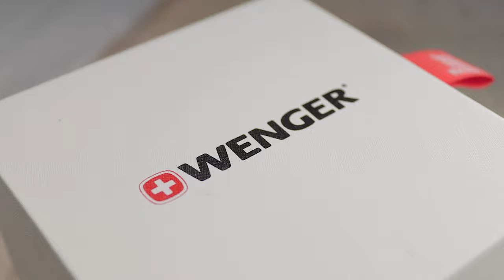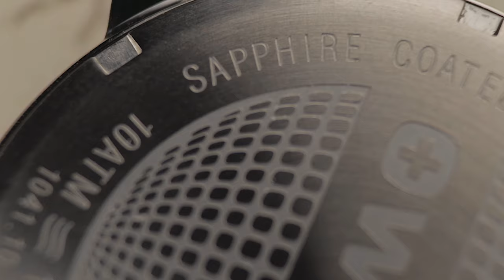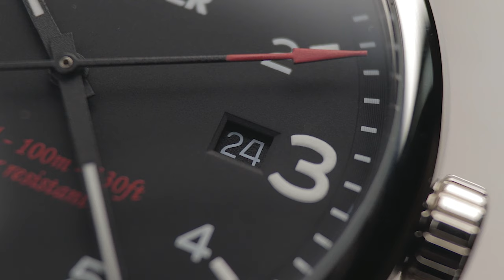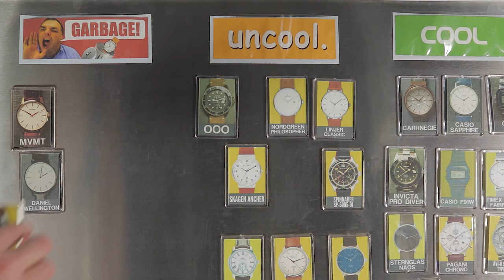A Better Way To Buy Swiss? – Wenger Watch Review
In this Wenger watch review video, I review one of the cheapest ways to get onto the 'Swiss' watch ladder - the Wenger Urban Metropolitan. Are Wenger watches any good? Here is my take on them and how they compare to rival offerings.
Alternative mentioned

Thanks to Amazon for covering the cost of the featured watch.

Ben's Watch Club is a participant in the Amazon Services LLC Associates Program, an affiliate advertising program designed to provide a means for sites to earn advertising fees by advertising and linking to Amazon.com and affiliated sites.

Ben's Watch Club tends to cover affordable watches like Seiko, Timex, Casio, Citizen, MVMT, Vincero, Bulova, Orient, Hamilton, and more. We rarely feature luxury watches like Rolex, Patek Philippe, Breitling, Tag Heuer, Tudor, Grand Seiko, Cartier, Omega, Audemars Piguet, or Hublot due to their price.